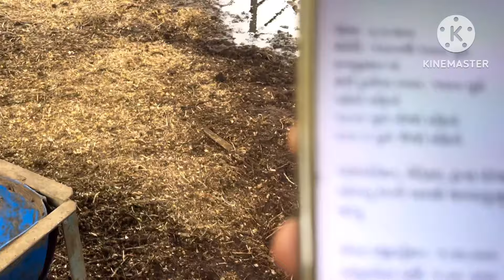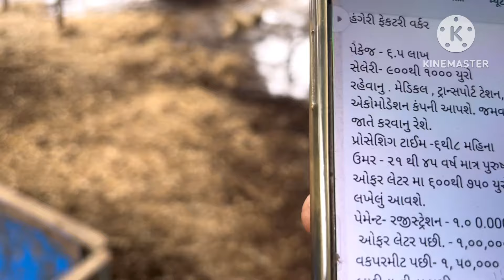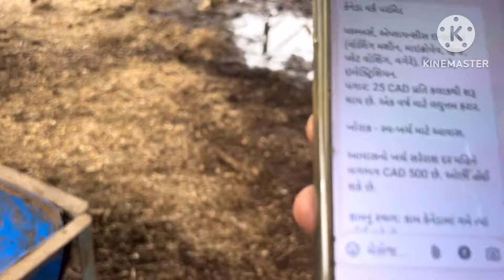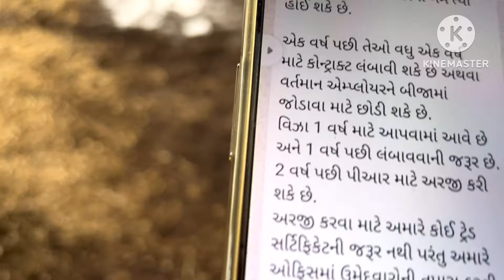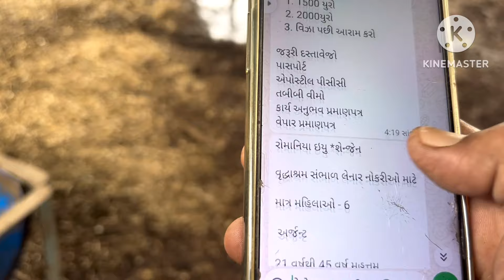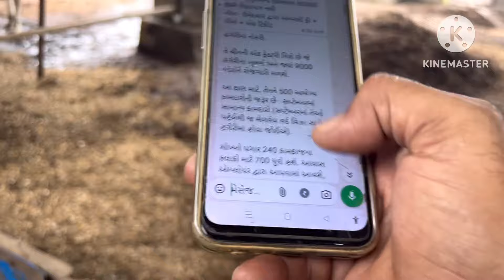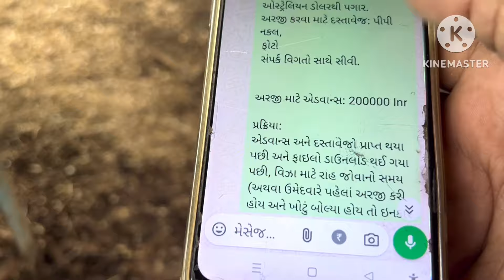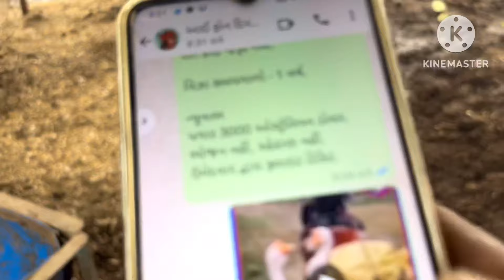ढोकला राम लखन ओर फांस ओस्ट्रेलिया केनाडा बल्गेरियाई टक डायवर चाहिये